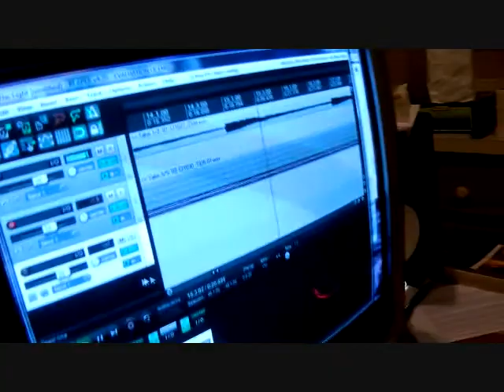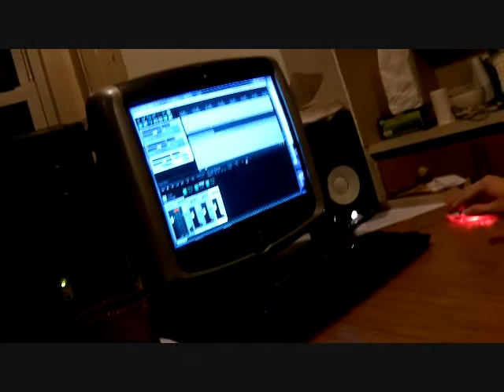EP Update 1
Here we are, recording a brand new song that will appear on the upcoming EP! In this first episode, you can see how the process for recording the guitar tracks typically works.